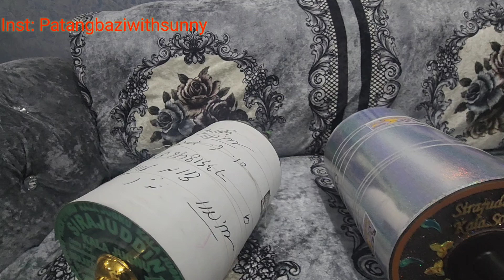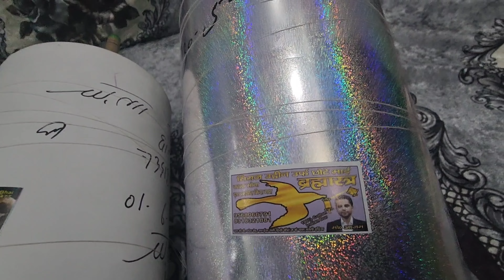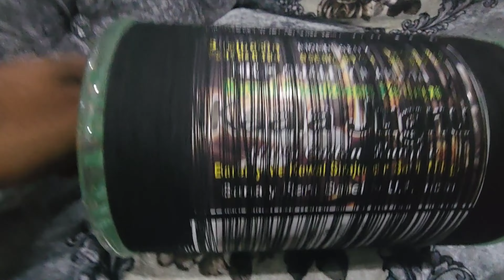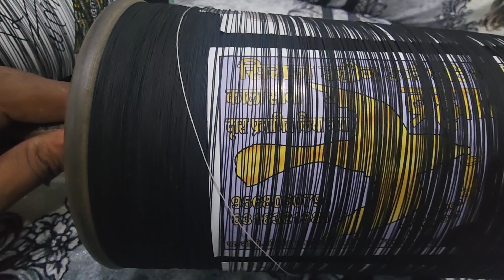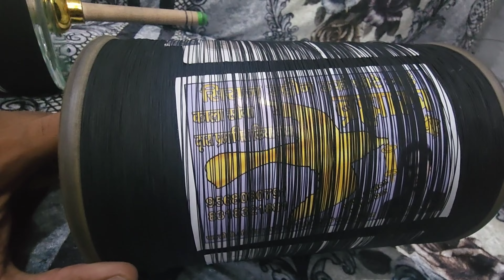kala Jugnu & Brahmastra manjha by Kala sona manjha maker/May Giveaway 🔥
Kala Jugnu & Brahmastra launched by kala Sona maker.

Kala SOna manjha
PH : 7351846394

Kala sona
kala jugnu
brahmastra manjha
kite zone
lal kuan kite mrket 2023
kite shop in delhi
delhi kite market 2023
kite
kite shop
kite market in delhi
Lucknow kite shop